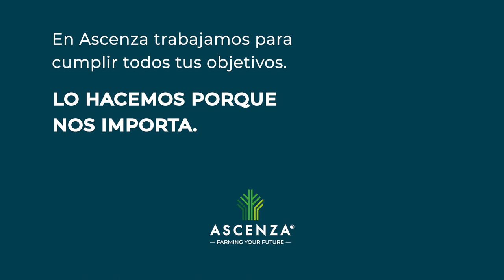¿Tiene Ascenza alguna novedad para este año en el cultivo del almendro?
¡Novedades en Ascenza para el cultivo del almendro! 😁

Ascenza incorpora en su porfolio la solución ROCKUP:

Un herbicida selectivo en base a fluroxipir al 20 %, que se absorbe por las hojas y se transloca a todas las partes de la planta.
- Efectivo para el control de malas hierbas anuales y perennes de hoja ancha en post emergencia.
- Una buena opción para el control de malas hierbas difíciles.